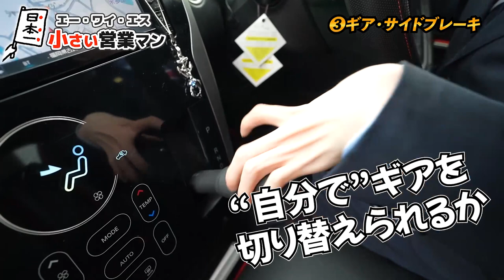身体障がい者の僕が車を運転する方法｜先天性多発性関節拘縮症｜日本一小さい営業マン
日本一小さい営業マンの海斗です！

今回は身体障がい者の僕が運転する方法と、車選びの際にこだわったポイントをご紹介します！

障がいに応じた補助器具がたくさんあるので、工夫することでみなさんも楽しく運転ができるようになると思います♪
この動画を見て、障がいのある方やそのご家族の方の参考になれば嬉しいなと思いますので、ぜひさいごまで観てください！

参考になったと思う点や、皆さんが工夫した車選びのポイントなどがあれば、ぜひコメント欄で教えてください！
ではまた次回の動画でお会いしましょう、またねっ♪

みなさんの高評価（グッドボタン）やコメントが励みになります。

重度の身体障がいでも営業マンになった！障がい者の就活の流れ｜日本一小さい営業マン

【難病と生きる】障がいをもって生まれてきてよかったこと｜先天性多発性関節拘縮症｜日本一小さい営業マン

◆「障がい」をテーマにした講演・研修をおこなっております

◆ 日本一小さい営業マンの日常をInstagramで発信中！

◆ 株式会社エー・ワイ・エスについて

福岡県古賀市薦野に所在するOA機器の販売及びメンテナンスの会社です。
営業活動範囲は福岡県全域です。

導入前のご相談から、導入設置後のアフターメンテナンスまで、きめ細やか且つ迅速な対応を心掛け、お客様にご満足頂けるオフィス環境作りのお手伝いをいたします。

コピー機、複合機、パソコン、防犯カメラ、AED、オフィス家具など、多種多様に取り扱っております。